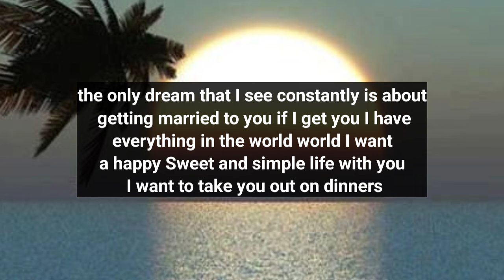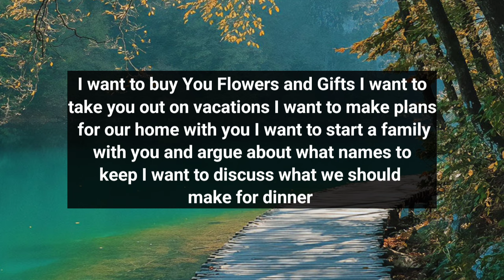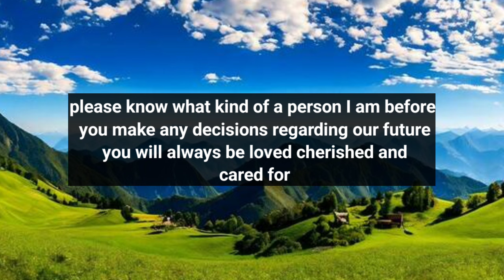YOUR PERSON HAS SOMETHING IMPORTANT TO SAY, PLEASE CAREFULLY..🤔😱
divine feminine
twin flame